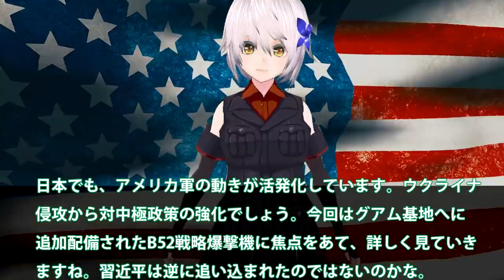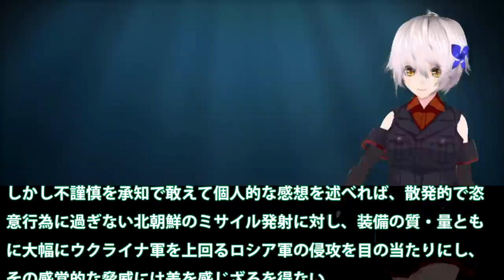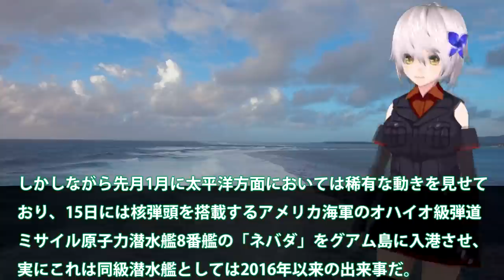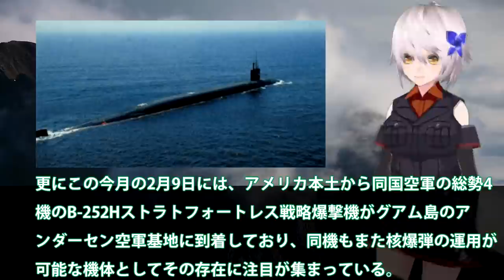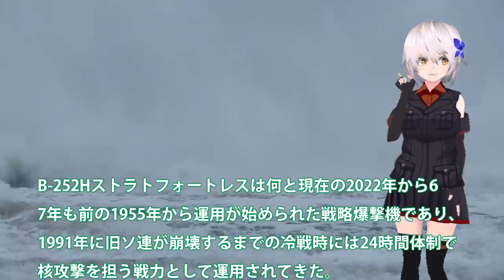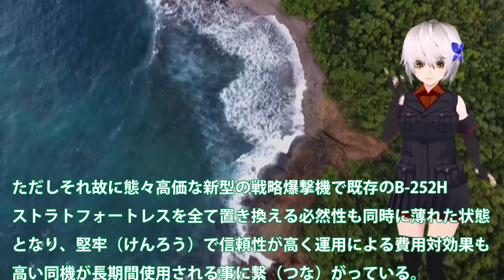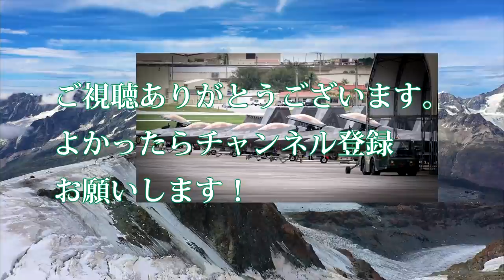米軍緊急配置転換グアム基地へB524機体制へ！対中朝鮮半島情勢へ各搭載可能米原潜も？その射程は11000キロへ・・・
関連動画
英対潜艦が暴露した、中共原潜の致命的欠陥。「クイーン・エリザベス」空母打撃群がインド太平洋地域に。中共の093型原子力潜水艦を発見。
中国「日本の潜水艦技術にはお手上げだ。原潜でも勝てない！」隣国「我が国の潜水艦は浮上すら出来ない！羨ましすぎる」

引用・転載「出典：海上自衛隊ホームページ」
引用・転載「出典：航空自衛隊ホームページ」
引用・転載「出典：陸上自衛隊ホームページ」

ザ・韓国仰天ニュース！次こそ原子力潜水艦？でもいまだに原子炉は設計しかしてない【珍珍兵器】【ゆっくり解説】
【ゆっくり】原子力潜水艦の原子炉が敵海域で故障！被曝覚悟の決死の修理で祖国を守った乗員たち【K-19原子炉事故】